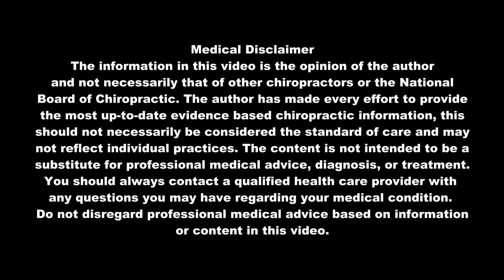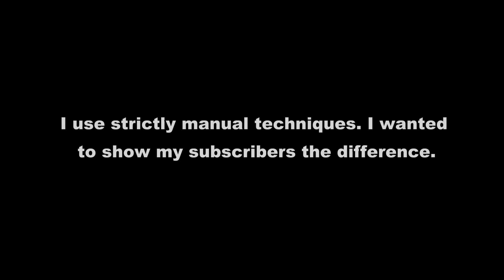CHIROPRACTOR to CHIROPRACTOR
As chiropractors, our bodies are in a state of constant soreness,
aches, and stiffness. After adjusting several patients per day, we
are constantly in need of help as well; I invited Dr. Keita Vanterpool,
a chiropractor located literrally one block from my chiropractic/physical
therapy office. Our techniques are different: She uses a mixture of
activator and manual techniques, while I primarily focus on manual
techniques. We felt so much better after these awesome adjustments and it was definitely my pleasure to have her on my channel.

Here's her info:

Dr. Keita Vanterpool, DC

Pain and Rehab Center
2041 Martin Luther King Ave, SE
Washington, DC 20020 Suite 106

KEYWORDS USED TO FIND US